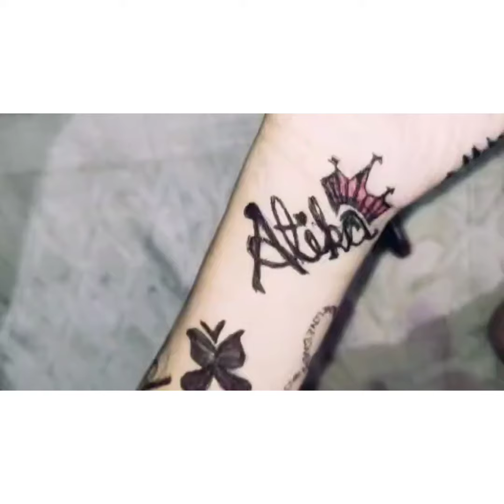handtattoo art artist trending viral delightful subscribe tattooartist tattolover like craft love😍